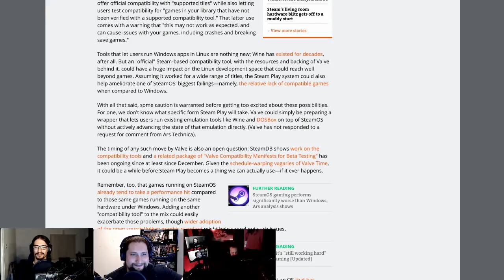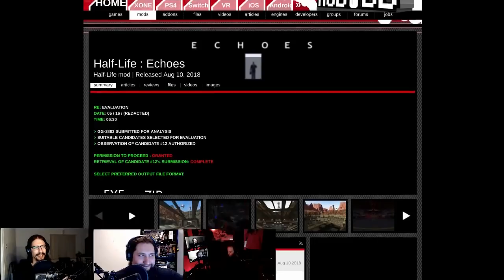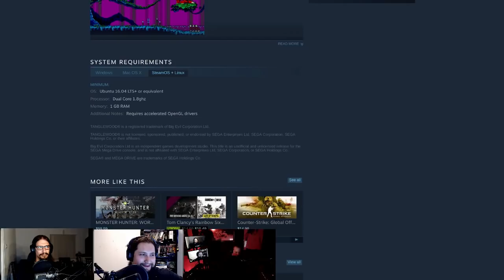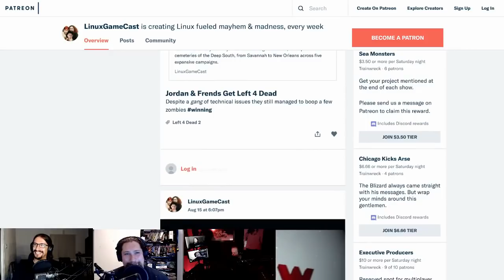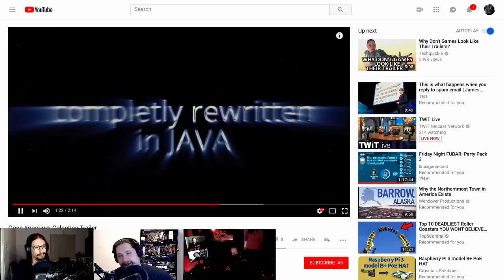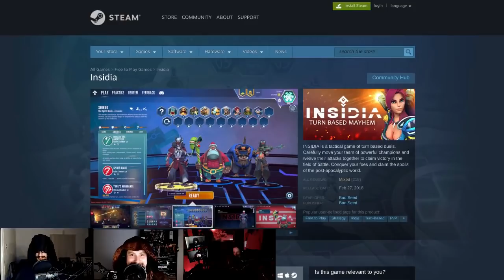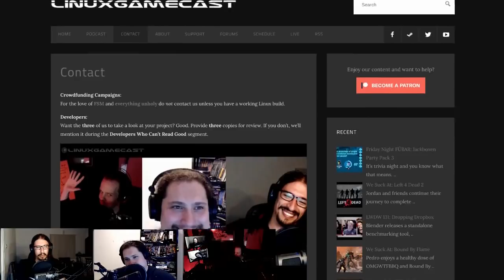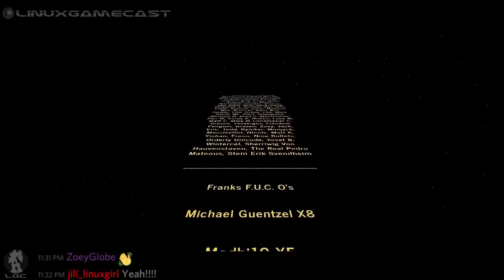LinuxGameCast Weekly 313: Horse.TV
Steam gets ready to WINE! Crazy Justice heads to Early Access, DXVK adds support for Direct3D 10 and Valve launches Steam.tv.